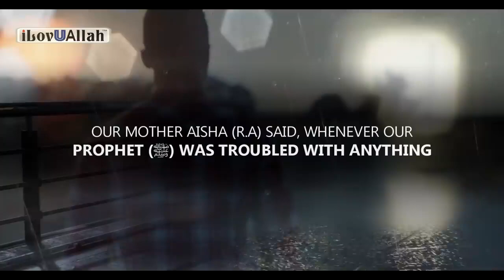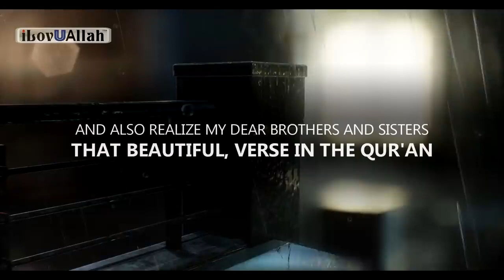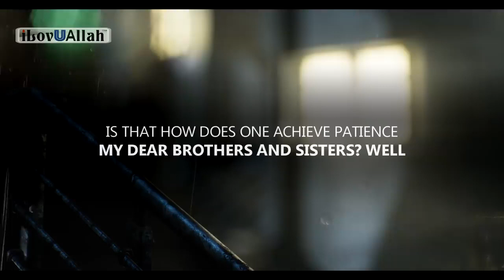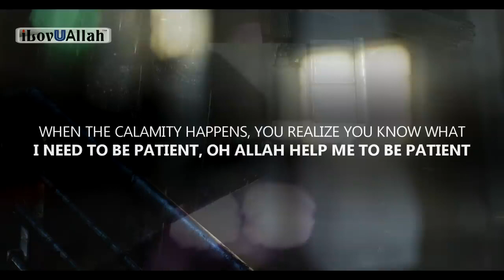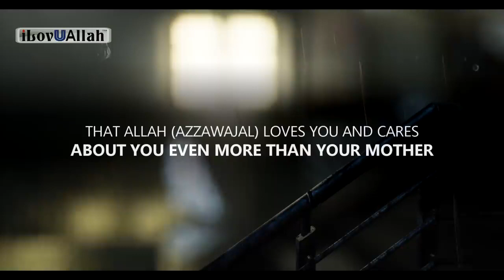ADVICE FROM ALLAH FOR PROBLEMS IN LIFE